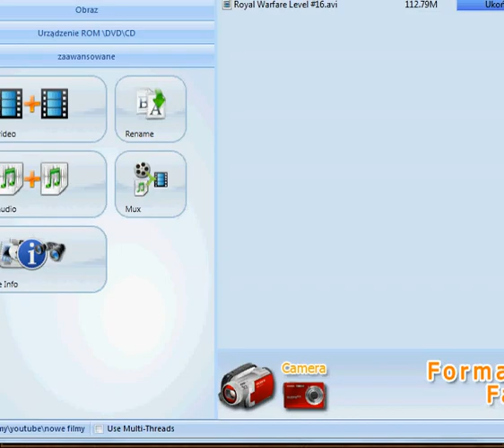Royal Warfare Level #17